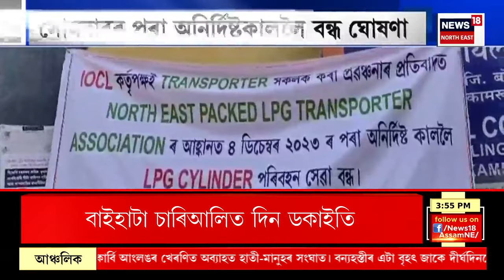Afternoon News | Telangana ৰ নতুন মুখ্যমন্ত্ৰী ৰূপে শপত অনুমুলা ৰেৱন্ত ৰেড্ডীৰ | Telangana CM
00:00 Intro
04:00